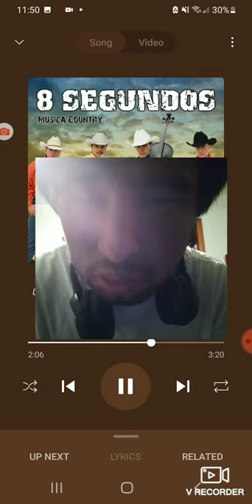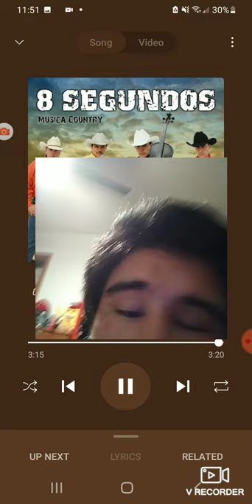no era un vacedo cover 8 Segundos